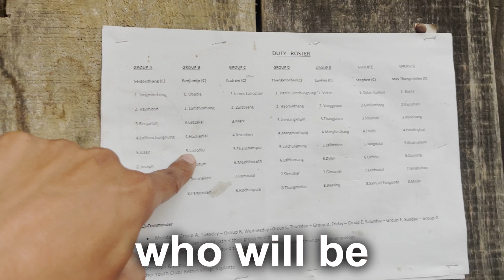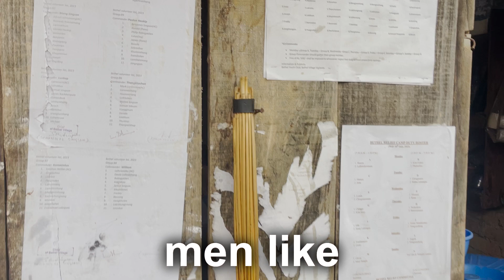How Manipur villages have prepared rosters listing names and duties of volunteers to defend Kukis?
Manipur is going through ethnic conflict since 3rd of May. Recently, 13 Meitei  men were killed in Tenugopal district of Manipur. Despite govt claims, India's Meitei dominated  northeastern state is still going through turmoil. To defend their areas, Both Meiteis and Kukis have taken matter into their own hands.
In Some villages of Kuki areas, Names of volunteers and their compulsory  duties  have been written to defend their villages. Failure to show up for duty is punishable by 500 rupees.